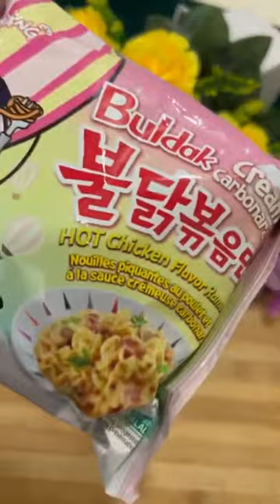masto kar yar😇😘😘😘